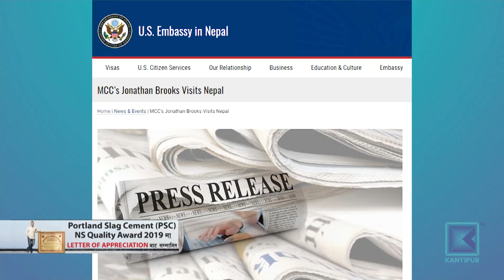दस दिने म्याद पाएको नेकपा कार्यदलले पनि सल्टाउन सकेन एमसीसी विवाद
अमेरिकाको करिब ५५ अर्ब रूपैयाँ बराबरको अनुदान रहेको एमसीसी सम्झौता सैन्य गठबन्धनसँग जोडिएको हो वा होइन भन्ने टुङ्गोमा पुग्न सत्तारुढ दल नेकपालाई थप सकस परेको छ । पार्टीभित्र चर्को विवाद भएपछि एकमत कायम गर्न गठित गरिएको अध्ययन कार्यदलमै एकमत हुन नसक्दा तोकिएको समयमा प्रतिवेदन तयार हुन सकेको छैन । बरु फेरि अध्ययन गर्ने भन्दै कार्यदल उल्टै समय थप्ने निष्कर्षमा पुगेको छ ।